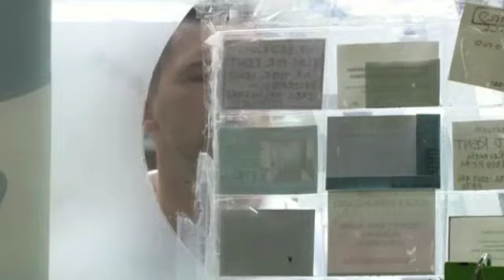BULLENDERS part 2 for St Lucians and Dominicans